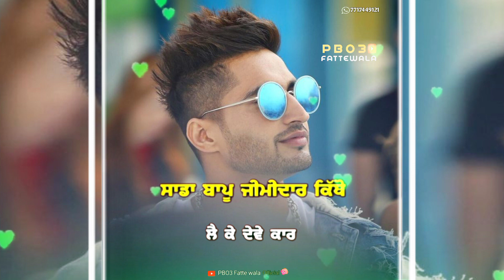Bapu zimidar !! Jassi gill !! Punjabi status !! Full screen whatsapp status